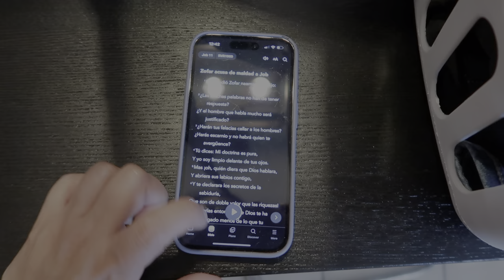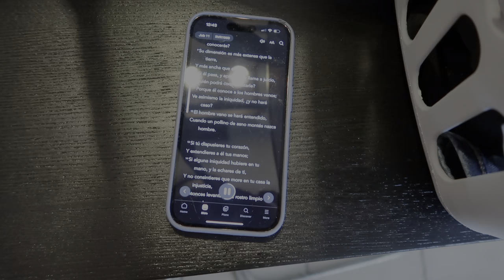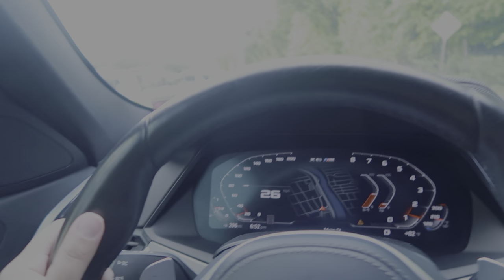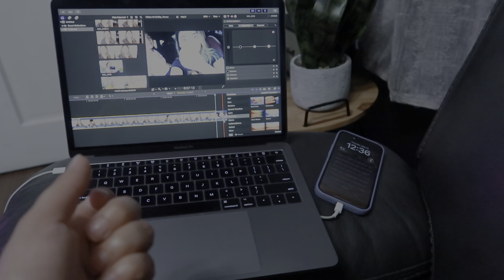Un bebé es una bendición pero una gran responsabilidad… 🤱🏻🥰 ya hasta había pensando el nombre